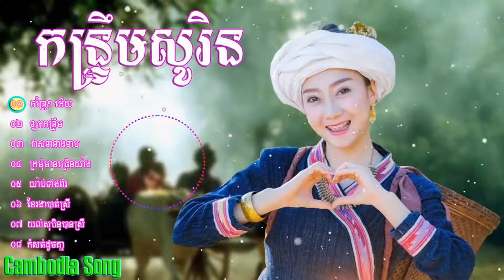កន្រ្ទឹមសូរិនជ្រើសរើសបទល្បីៗ កន្រែតៗអើយ, Kontrem Sorin old Song, Khmer song,NON Full HD